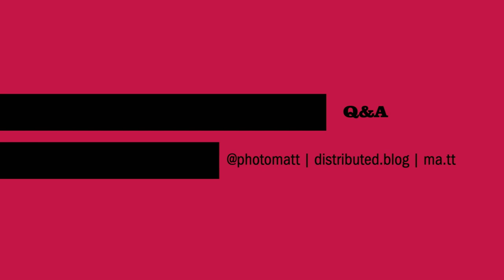Matt Mullenweg: State of the Word 2019 Q&A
Matt Mullenweg takes questions from the audience after the State of the Word at WordCamp US 2019. The questions included discussions of governance, Gutenberg, and GPL clubs before a few closing remarks.